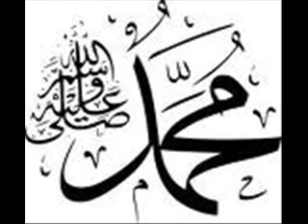AKHLAQ 33-40 lll KANDAHAR lll